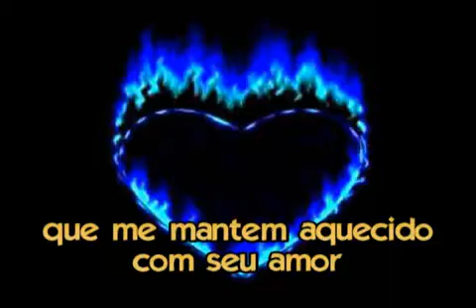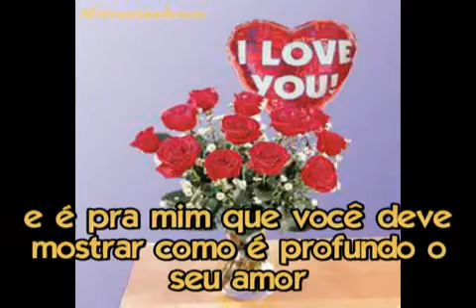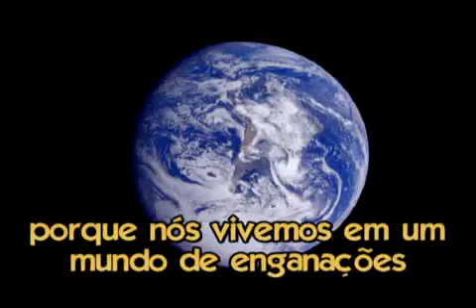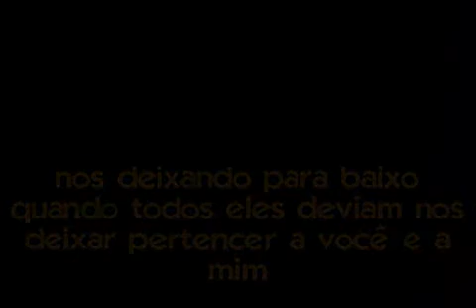How Deep is Your Love